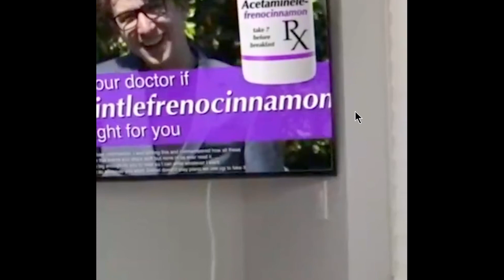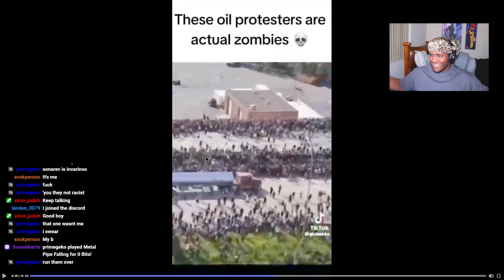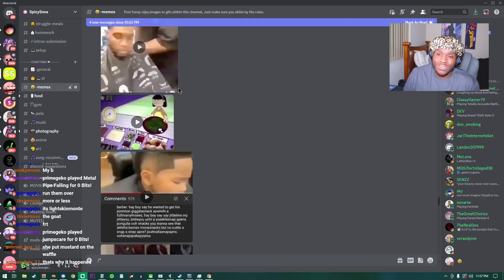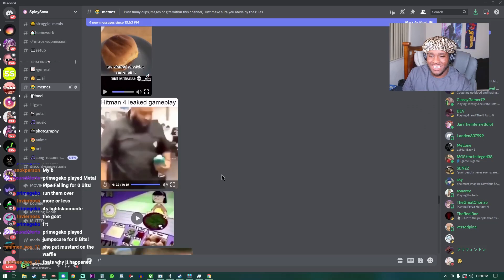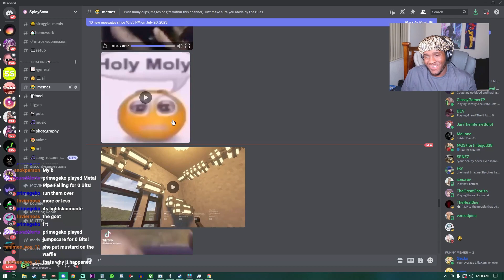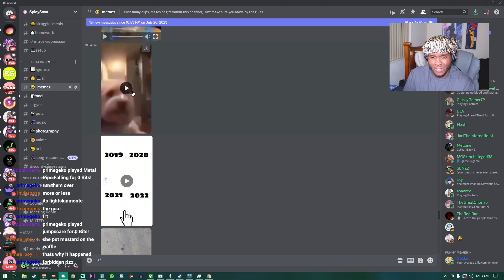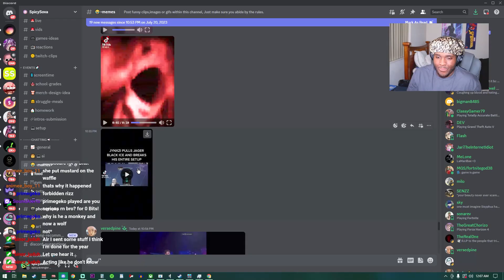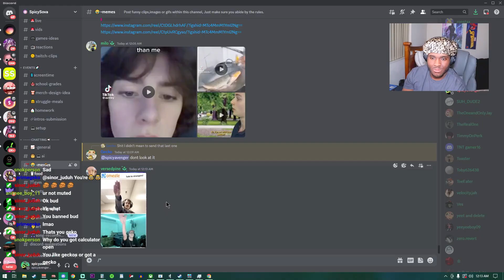TRY NOT TO LAUGH BUT I SCREAM